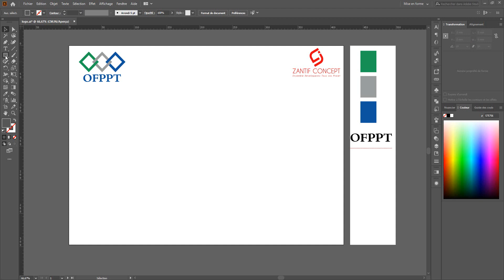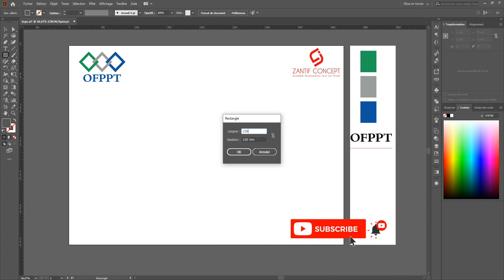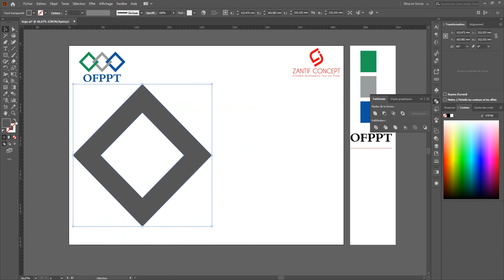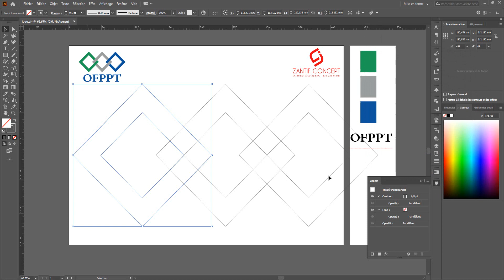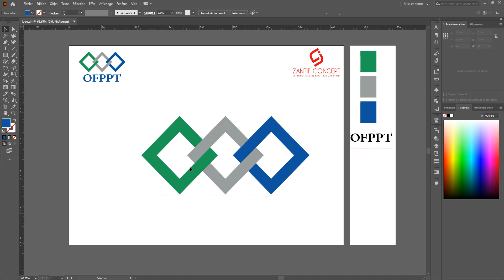How to create OFPPT Logo | Adobe Illustrator 2020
في هذه الحلقة قمنا  بإعادة تصميم الشعار الخاص بمؤسسة التكوين المهني OFPPT.ونتمنى أن يعجبكم هذا العمل
 Pour nous encourager, Cliquez sur" j'aime" et laissez des commentaires
Suivez- Nous sur notre page face Book